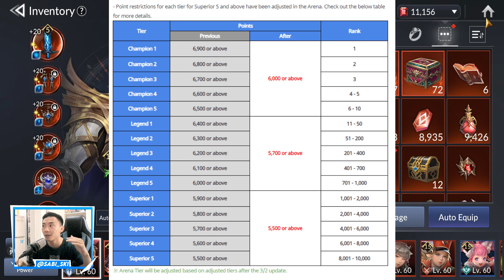NETMARBLE Merusak Arena 🗿